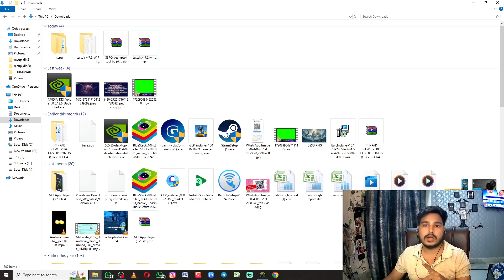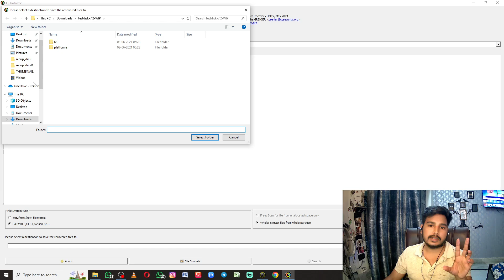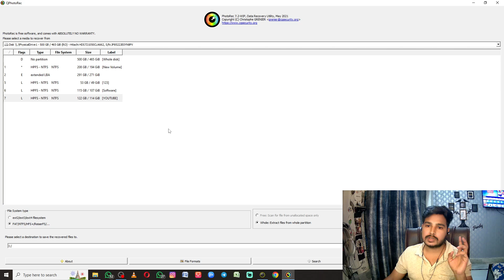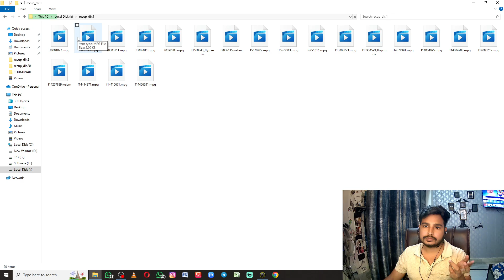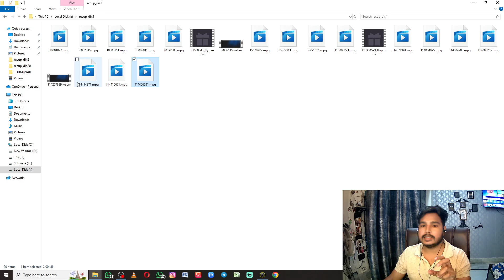HOW TO REMOVE SSPQ VIRUS PPSQ VIRUS 100% SOLUTION